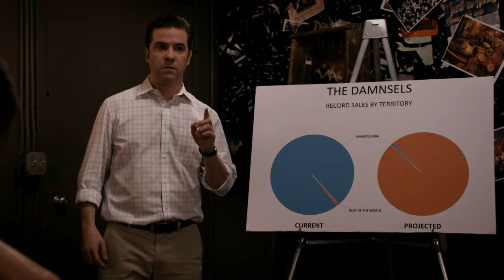The Pulse: Live With Cindy and Marina Donahue - All In Time Film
All In Time Film preview with Marina Donahue and The Pulse